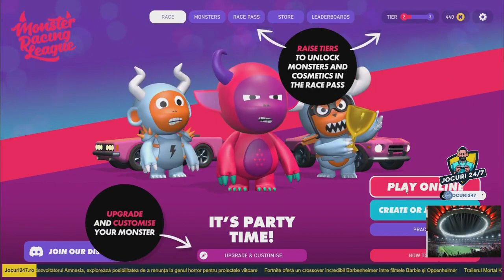St4rL1gH7 joacă Monster Racing League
PUBG Mobile
Pubg battlegrounds
fortnite
minecraft
forza horizon
nfs
cod mw2
call of duty
Pokemon
Mario
Sonic
Grand Theft Auto
Spider-Man
WWE
Naruto
Zelda
FIFA
Yu-Gi-Oh!
Kirby
DBZ
Mortal Kombat
Street Fighter
Need for Speed
Tekken
LEGO
The Sims
Mega Man
Digimon
Marvel
NBA
Crash Bandicoot
Harry Potter
Final Fantasy
Power Rangers
Batman
Fire Emblem
Castlevania
The King of Fighters
Donkey Kong
X-Men
Harvest Moon
Doom
SpongeBob
Star Wars
Bomberman
Dragon Quest
Metal Gear
Prince of Persia
Ninja Turtles
Pac-Man
Superman
The Simpsons
Spyro
Rampage
Contra
Gundam
Madden
Jurassic Park
Metroid
Rayman
Alien
Worms
Dungeons & Dragons
Yoshi
Adventure Island
Sailor Moon
SimCity
Captain Tsubasa
Barbie
Wario
NFL
Shinobi
James Bond 007
Shrek
Tetris
Dragon Slayer
McDonald's
Bruce Lee
Terminator
Ninja Gaiden
Rambo
Road Rash
Baseball
Mickey Mouse
Monopoly
Tiny Toon Adventures
Top Gear
Shaman King
Samurai Shodown
Space Invaders
Home Alone
Puyo Puyo
Double Dragon
Golden Axe
Ghostbusters
NHL
Wolfenstein
Star Fox
Ghosts n Goblins
Duke Nukem
Bubble Bobble
Dragon's Lair
Mike Tyson
Streets of Rage
Garfield
Another World
Dig Dug
Wonder Boy
Bugs Bunny
Internat. Superstar Soccer
Battletoads
Snake
The Addams Family
Strike
Galaga
Adventures of LOLO
Frogger
Turok
Gauntlet
Paperboy
Animaniacs
Front Mission
Motocross Maniacs
Lost Vikings
Secret of Mana
Uncharted Waters
Sunset Riders
Splatterhouse
Power Blade
Asterix and Obelix
Pong
Uncategorized
Alex Kidd
Earthworm Jim
Boogerman
Defender
Bubsy
Shining Force
Asteroids
Phantasy Star
The Flintstones
Joe & Mac
Excitebike
Inspector Gadget
Pitfall
Lemmings
Centipede
Breakout
Joust
R.C. Pro-Am
Gremlins
Arkanoid
ActRaiser
Rolling Thunder
Frankenstein
StarTropics
Vectorman
Micro Machines
Mighty Max
Wai Wai World
Klax
Gradius
Picross
Mr. Nutz
Jeopardy
Goonies
Aero the Acro-Bat
Bonk
Strider
Ecco
Toe Jam and Earl
Crystalis
Gargoyle